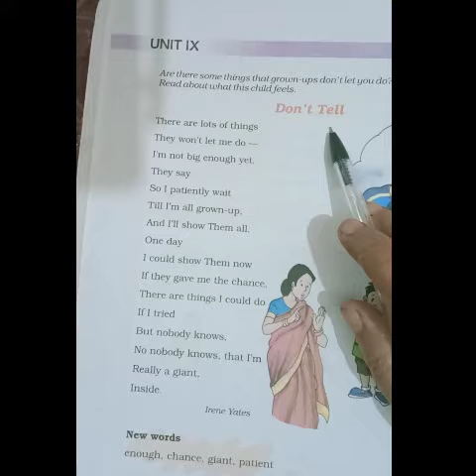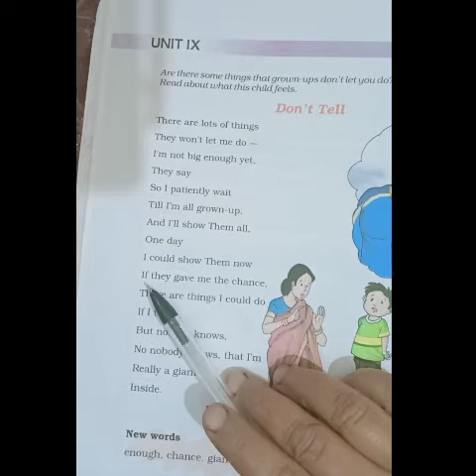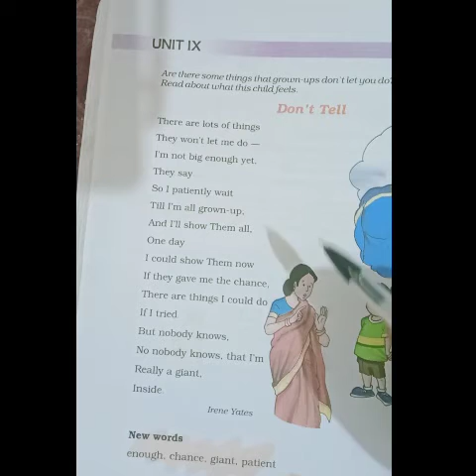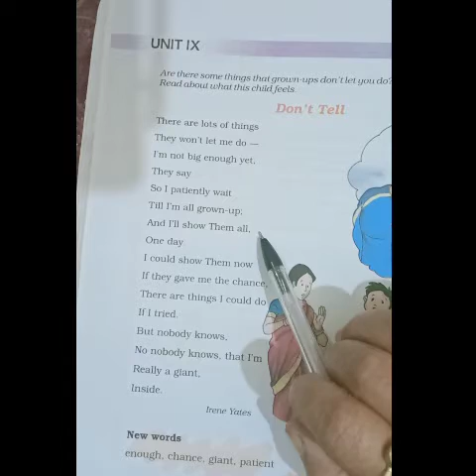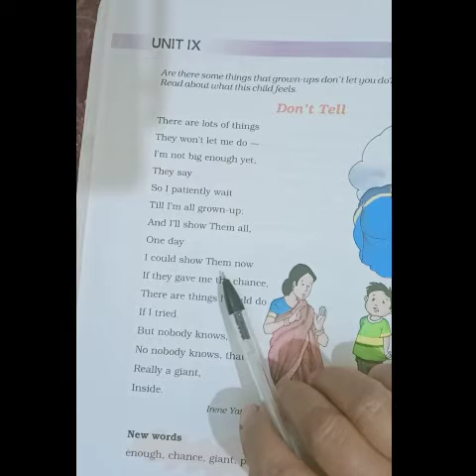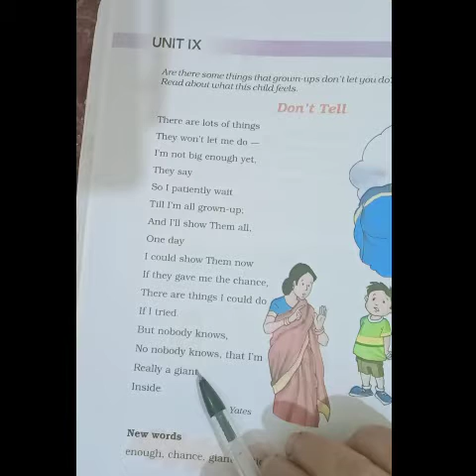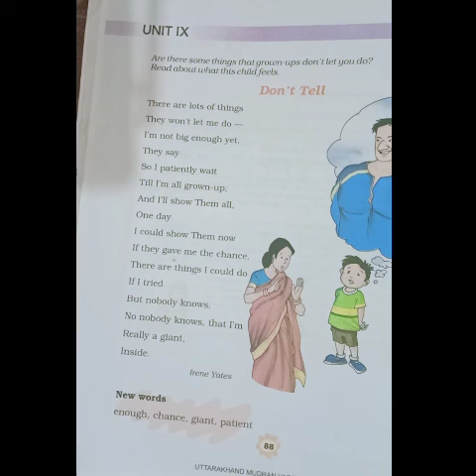Don't Tell I English Literature l Class-3